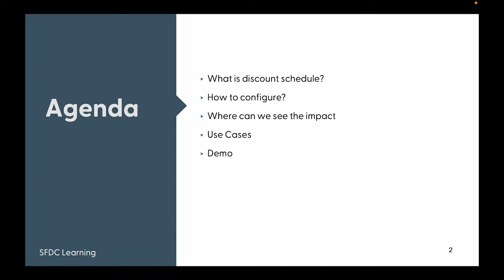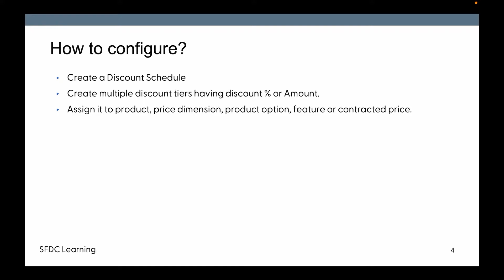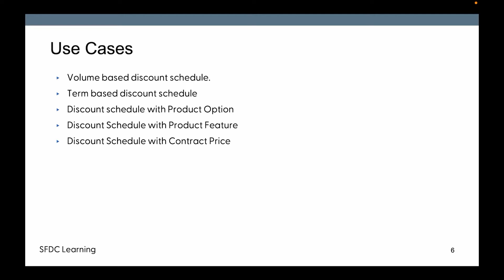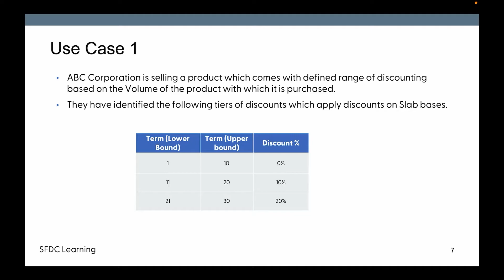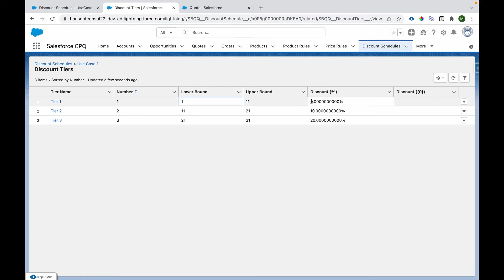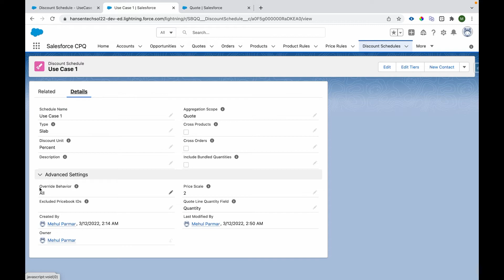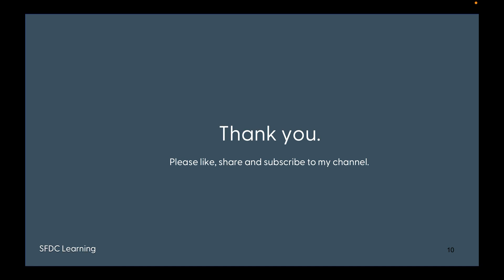Strategic Pricing Mastery: Unveiling Volume-Based Discounting with Salesforce CPQ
The video provides an idea of how Discount Schedules can be used to provide Volume Based Discounting.